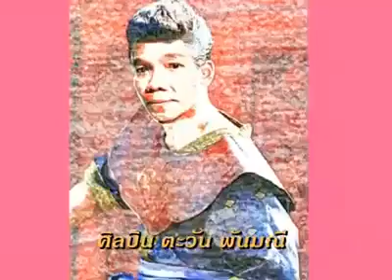พระยาพิชัยดาบหัก วีรบุรุษแห่งแผ่นดิน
เพลง พระยาพิชัยดาบหัก
ศิลปิน ตะวัน พันมณี
ดนตรี.ตุลย์ อุตรดิตถ์
ท่านใดสนใจสร้างผลงานเพลง เป็นของตนเองและชอบสายลูกทุ่งแท้ ผมให้คำแนะนำได้ครับ จะทำเพลงเอง ยังหาเพลงอยู่ ถูกใจทักทายได้นะครับ ที่เพส ศราวุธ ขุนทรงอักษร หรือฝากคอมเม้นไว้ใต้คริปนะครับ